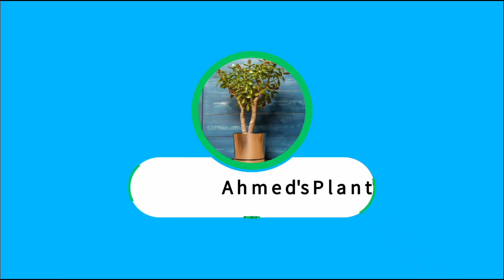اقوى سماد نيتروجيني طبيعي | اهميه النيتروجين npk